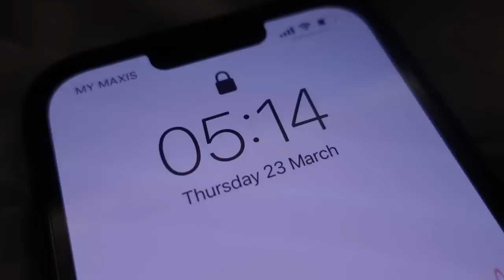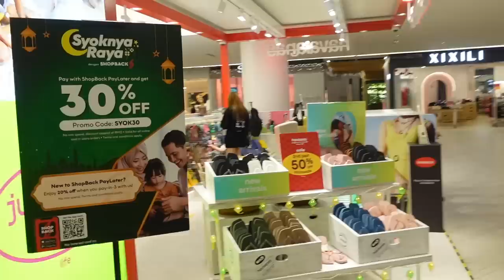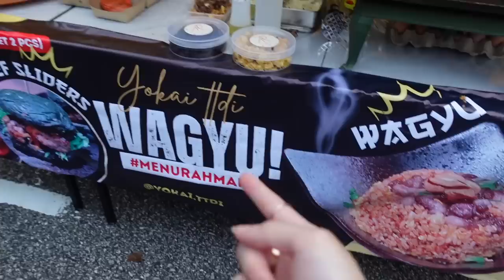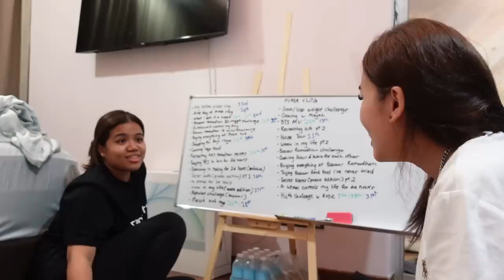first day of puasa | bazaar ramadhan & praying together :)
see u tmr inshallah